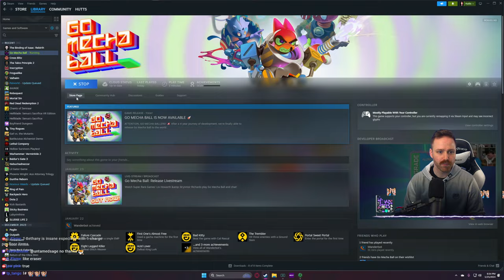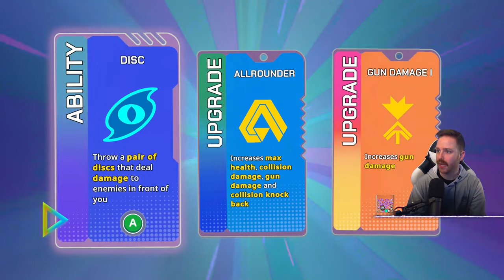Roguelike about Balls - Hutts Streams Go Mecha Ball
We are the ball. We have a gun.
1/25/2024

➤GET INVOLVED!